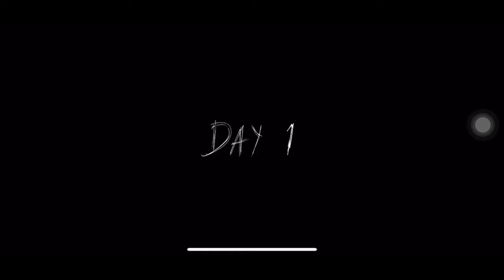Granny Chapter Two With The Twins Chase Music (full video)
It... is... FINALLY HERE! I think I’m too late I’m not really sure

Screen Recorder: Samsung Screen Recorder

Video Editor: iMovie